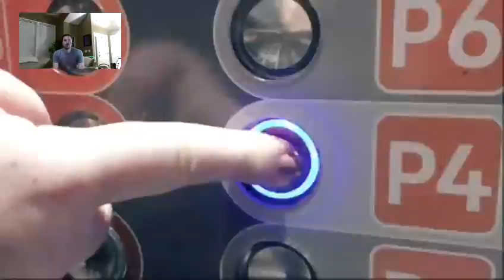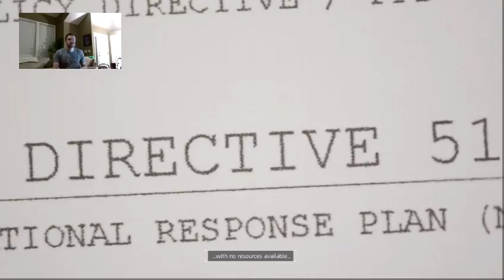Jack Joins The Division!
Jack begins his fight to save NYC from biological terrorism!